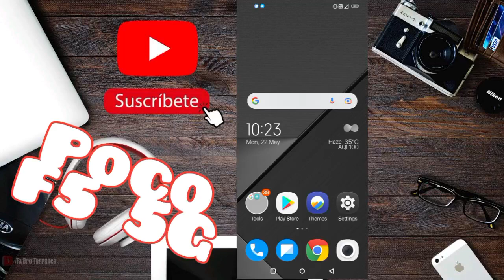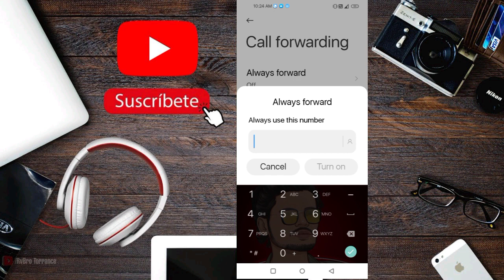POCO F5 5G Voice & Video Call Forwarding Kese Kre